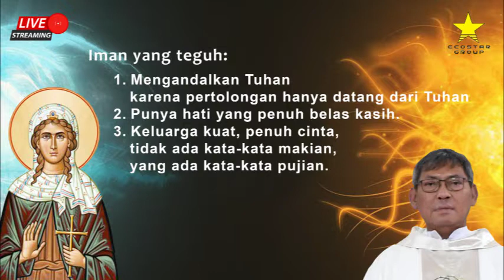Khotbah Rm Felix Supranto, SS.CC., Peringatan Wajib St. Agata, 5 Februari 2021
Khotbah Rm. Felix Supranto, SS.CC., saat mempersembahkan Misa Jumat Pertama sekaligus Peringatan Wajib St. Agata